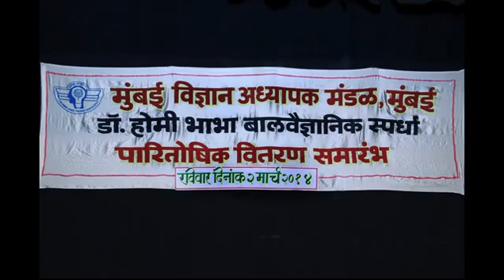RONAK KAOSHIK DR.HOMIBHABHA GOLD MEDAL WINNER